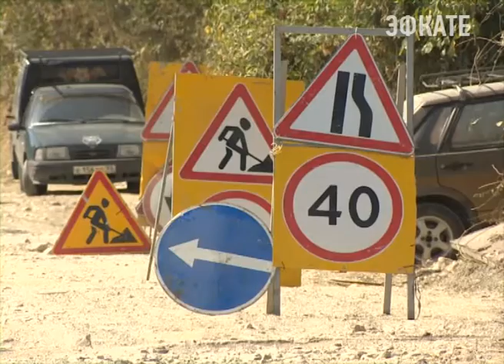На Пятигорской изменят схему движения Новости Сочи Эфкате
Такое решение было принято сегодня главой города во время общения с жителями микрорайона Соболевка. Эту дорогу сейчас капитально ремонтируют.

Часть проезжей части улицы Пятигорской уже готова, на другой полным ходом идёт ремонт. Прежде чем положить асфальт трассу расширяют там, где это необходимо или укрепляют её основание.

На ремонт этой дороги город выделил 20 миллионов рублей. При нормальной эксплуатации, говорят подрядчики, новое покрытие прослужить минимум 10 лет. Хотя, местные жители считают — если не ограничить движение большегрузов по этой улице, через два года Пятигорскую вновь надо будет капитально ремонтировать.

Сочи. Новости.
Телеканал Эфкате.